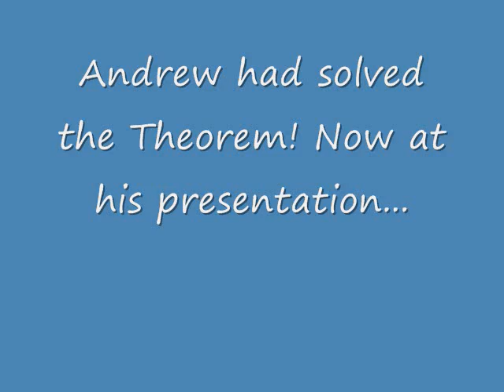Math Video: Disproofed!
PLEASE READ THIS BEFORE THE VIDEO OR YOU WILL NOT UNDERSTAND THE VIDEO!

A video from Nevin Endy's and Whisly Ng's math project for Mrs. Quigley showing the important figure, who solved Fermat's Last Theorem, Andrew Wiles and his efforts to prove his life long dream. But... things dont go in his favor and someone spoils there moment... (Remember the VMA's?)

Heartless- Kanye West

Videotaped by Celine Endy